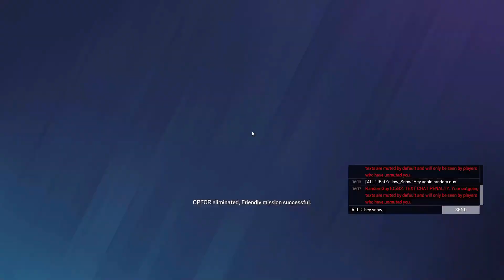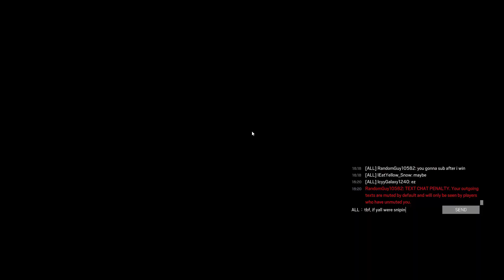New Season, Same Toxicity Ep 17 | Siege: Operation Deadly Omen | Copper I 9-7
Bringing back toxicity with the boys on Siege. Be sure to follow along the way as I post each match (the title will have rank and win/lose ratio before the match). 3 matches will be uploaded every 2 days.